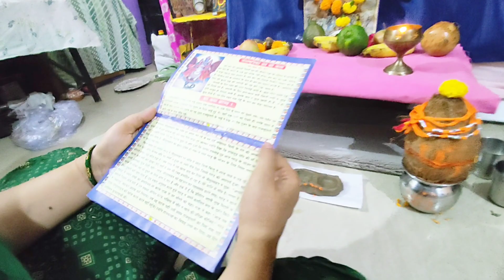Jitiya Puja 2023 | Jitiya puja me Pineapple kon lata hai 🤔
Jitiya Puja Bhut ache se family ke sath hashi mazak karte hue hogi... Thank u bhagwaan ji sabkuch achhe se karane ke liye...